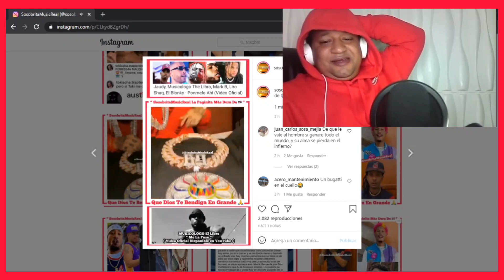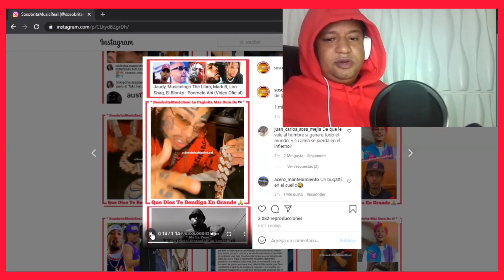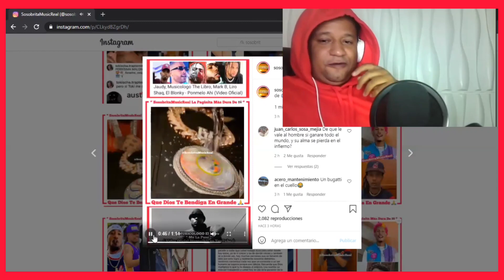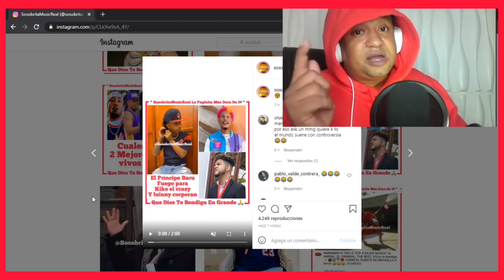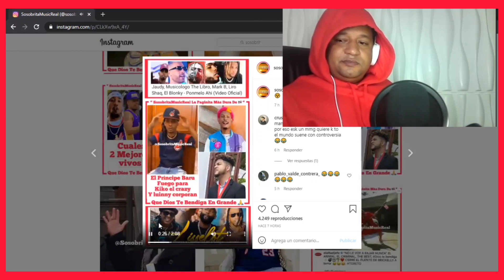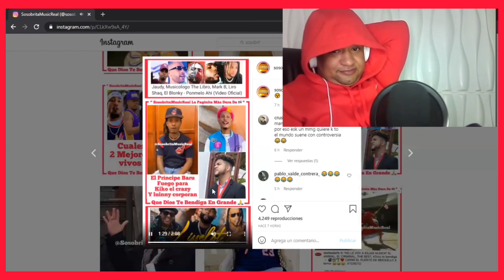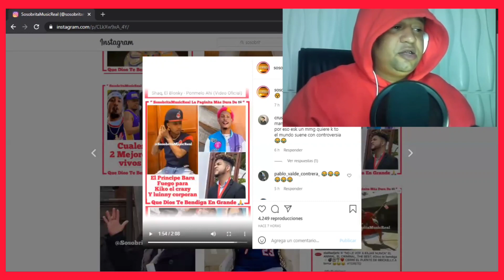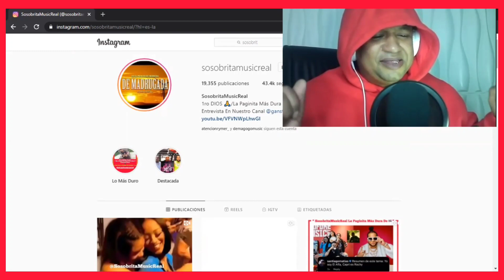TE VOY A ENTRAR A PALOS LUINNY CORPORAN Y KIKO EL CRAZY SUÉLTAME EN BANDA MMG DICE PRINCIPE BARU